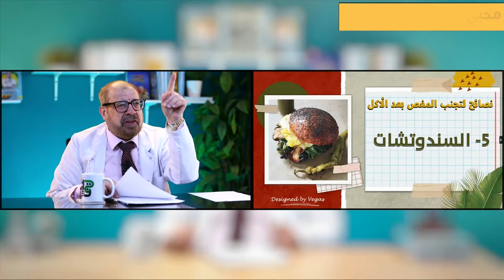💦أضرار المياه المعدنية💦خطورة أستخدام الزيت اكثر من مره💦كيف يكون السندوتش صحى 💦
أضرار المياه المعدنية خطورة أستخدام الزيت اكثر من مره الخضروات والفواكهة المرشورة بالمبيدات
كيف يكون السندوتش صحى  @goudaawaad  @goodaclinic @KidzclinicTV  دكتور جودة محمد عواد

► عنوان عيادة الدكتور جودة
35 ش الجلاء - ميدان رمسيس - الدور الثالث‎
- أمام قسم شرطة الأزبكية - فوق صيدلية باب الحديد‎
► مواعيد الكشف